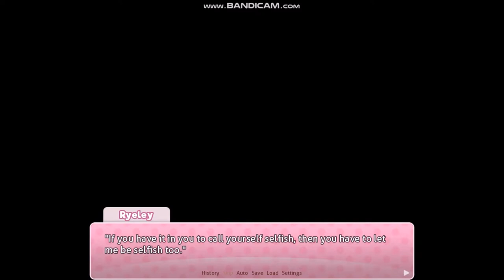THIS GAME IS SO ANIME! | Doki Doki Literature Club | part 4